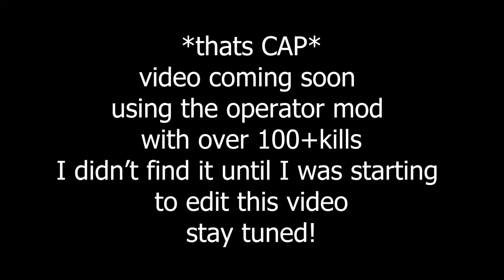Best Cordite Class Setup 100+ Kills | Black Ops 4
This is the best cordite loadout/class setup in black ops 4 (bo4) without the operator mod or a cosmec device, using the dark matter camo. PrestigeQuick got over 100 plus kills in this video and thanks her subscribers (Prestige Fam) for reaching 1,000 subs on the channel.

Chapters:
0:00 Intro + Loadout/Class Setup
0:18 Gameplay Starts
5:16 Chokes Nuke
11:38 Chokes Nuke #2
12:37 100 Kills
13:46 Funny Reactions

Socials:
Twitch Channel (Live Reactions) - Twitch.tv/prestigequick